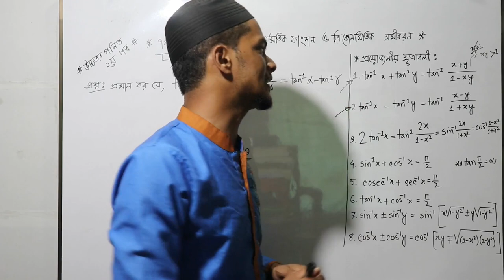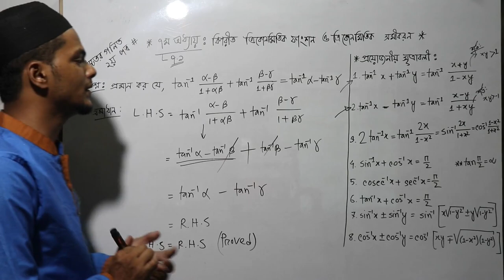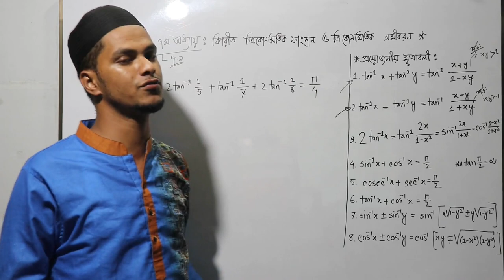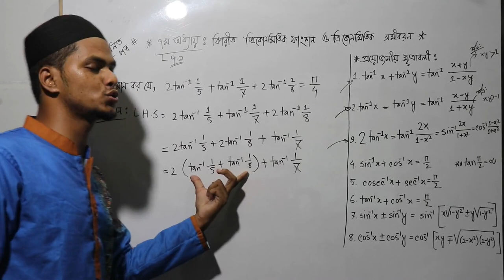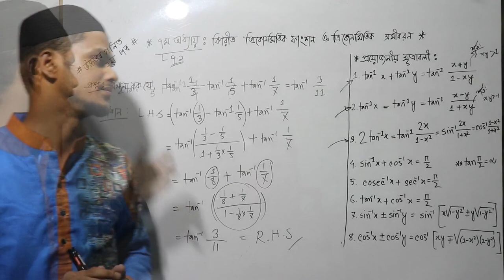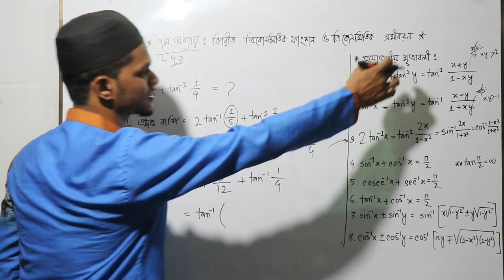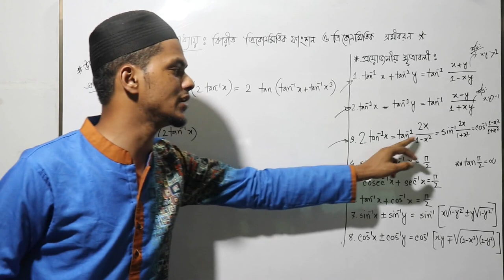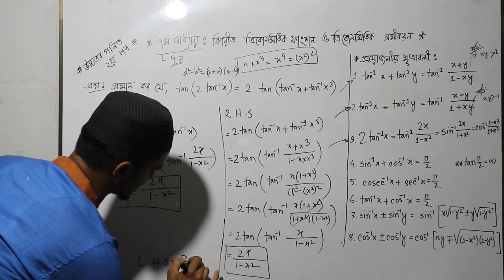বিপরীত ত্রিকোণমিতিক ফাংশন পর্ব ১ | HSC Math 2nd Paper | Chapter 7 : Inverse Trigonometric Function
ভিডিও টপিকঃ বিপরীত ত্রিকোণমিতিক ফাংশন ও ত্রিকোণমিতিক সমীকরণ নিয়ে আলোচনা

HSC Mathematics 2nd Paper,
chapter 7,
Part 1

আমাদের এই চ্যানেলের উদ্দেশ্য শিক্ষার্থীদের কাছে বিনামূল্যে সেরা ক্লাস পৌছে দেওয়া ,